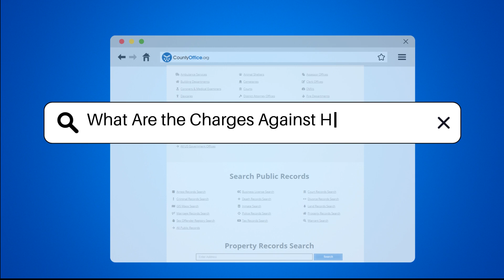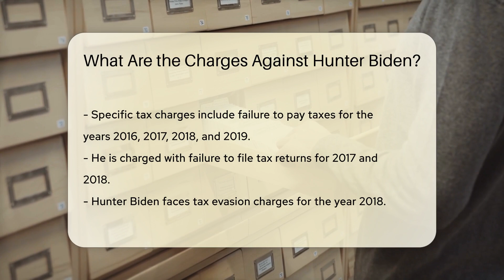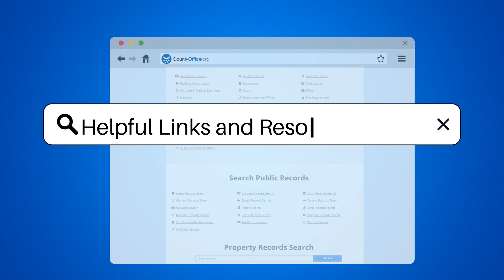What Are the Charges Against Hunter Biden? - CountyOffice.org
What Are the Charges Against Hunter Biden? In this compelling video, we delve into the intricate details surrounding the charges brought against Hunter Biden, shedding light on the tax and gun offenses he currently faces. The tax charges encompass a series of alleged failures to pay federal taxes, file tax returns, and accusations of tax evasion, amounting to a significant sum over several years. On the other hand, the gun charges involve felonies related to the purchase of a revolver, including making false statements on the gun purchase form and illegal gun possession.

The potential consequences of these charges are severe, with Hunter Biden potentially facing substantial prison sentences if convicted. The tax charges alone could result in up to 17 years behind bars, while the gun charges carry a maximum penalty of 25 years, highlighting the gravity of the situation.

For a comprehensive exploration of the legal intricacies surrounding these charges and the potential implications for Hunter Biden, tune in to this informative video.